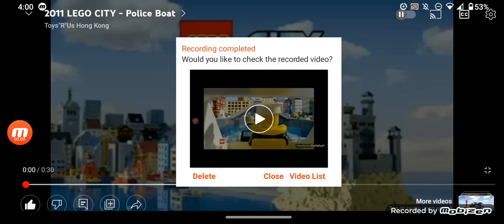Puyo Puyo Tetris 2 Party and Big Bang Mode Trailer